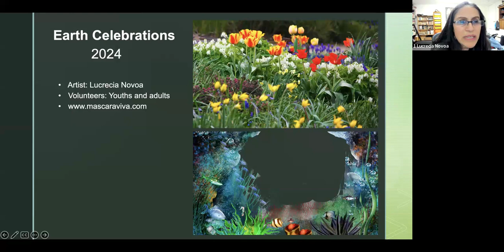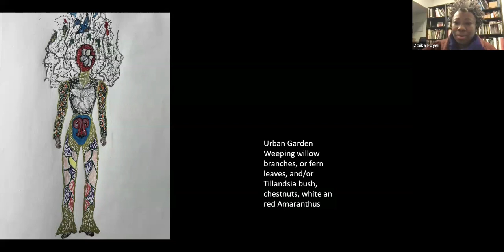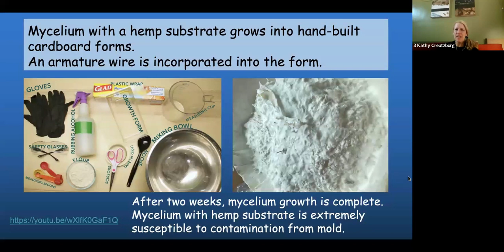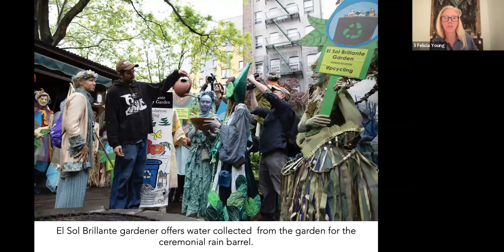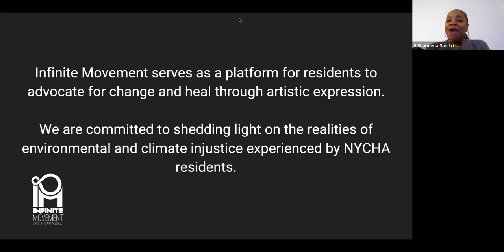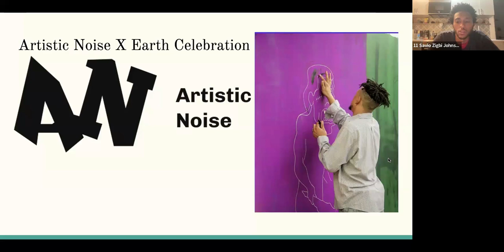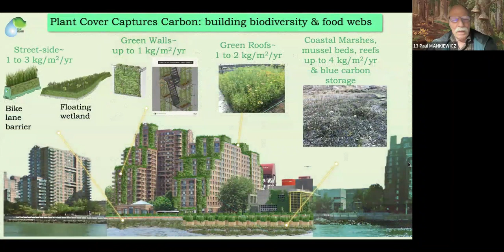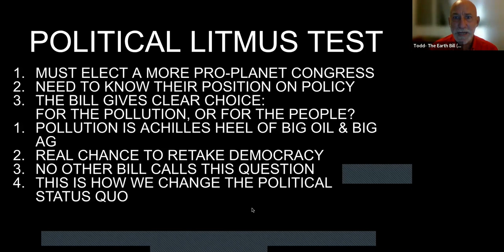Ecological City- Art & Climate Solutions Panel ZOOM Feb 7, 2024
Join us for an inspiring panel discussion on urban climate challenges and solutions and how the arts can be applied to engage communities on climate action.
Panel speakers include artists presenting their designs for sculptural puppets, costumes and collaborative visual arts projects for the Ecological City - Procession for Climate Solutions as well as local environmental experts presenting updates on climate solution initiatives. Attendees bring your inspired imagination to share and discuss what we can create together. Visual artists, puppeteers, costume makers, performers, dancers, singers, musicians and poets are invited to join us and collaborate with the community creating artistic works for Ecological City.
PANEL SPEAKERS
Lucrecia Novoa - Art & Climate Puppet Workshops
Sika Foyer- Art & Climate Workshops
Kathy Creutzburg - Bio Arts
Katherine Freygang - Art & Climate Collaborative Painting
Felicia Young - Founder/Director of Earth Celebrations - Arts Building Community, Collaboration and Environmental Action
Shaheeda Yasmin- Infinite Movement
Sam and Ivy- Sixth Street Community Center
Dakim Duncan- University Settlement Beacon Program
Savio Zigbi-Johnson- Ecological City and Artistic Noise
Frederic Levrat-  Green Oasis Community Garden
Dr. Paul Mankeiwicz - Gaia Institute - Climate & Coastal Resiliency
Wendy Brawer - Green Map System
Allie Ryan - ESCR East River Park updates
Todd Fernandez - Earth Act to Stop Climate Pollution by 2030 (HR 598)- The Earth Bill